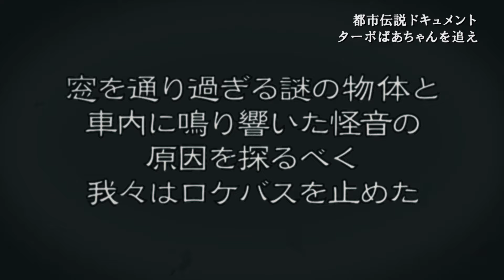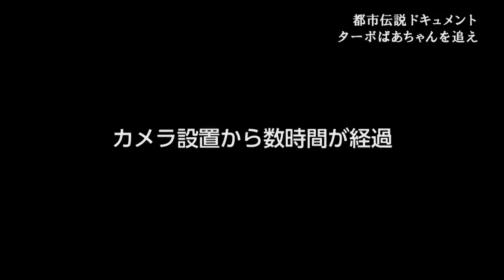【兵庫の都市伝説】ターボばあちゃんを遂にカメラが捉えた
外出先でも使用できる小型Wi-Fiルーター「Broad WiMAX」を販売する株式会社リンクライフの「Broad WiMAX」の認知拡大と固定回線からの乗り換えを目的とし、2017年11月16日(木)よりスペシャルムービー「兵庫の都市伝説】ターボばあちゃんを遂にカメラが捉えた」公開が公開されました。

このムービーでは、固定回線契約数全国第7位である兵庫県をターゲットとし、兵庫県民に馴染みのある人気芸人代走みつくにさんを起用。そして、都市伝説として兵庫県内で語られている「ターボばあちゃん」を題材とし、兵庫県ロケの最中に代走みつくにさんが偶然「ターボばあちゃん」を発見する都市伝説ドキュメンタリーに仕上げています。
作中の「ターボばあちゃん」は時速140kmという猛スピードで車を追い越し森の中を左右に動きまわりますが、その速さがリンクライフが提供する「Broad WiMAX」とリンクすることで回線速度の訴求を狙っています。